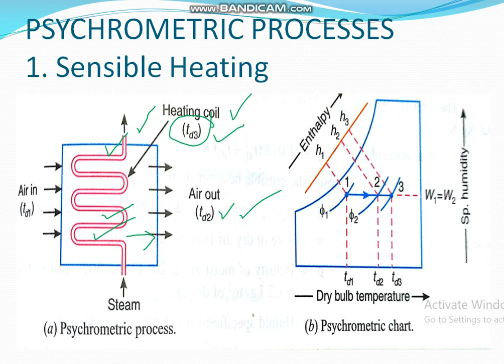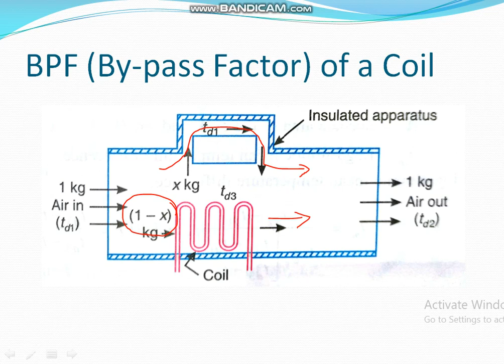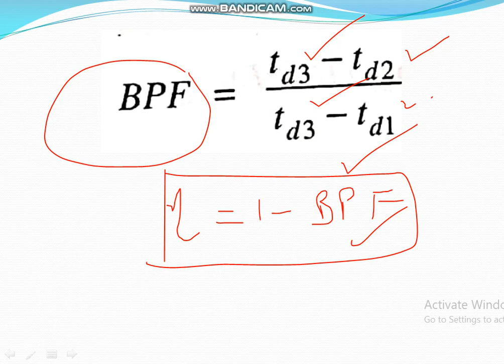Lect 12 Psyc